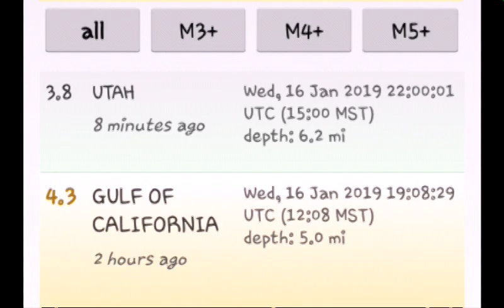SW Utah 3.8 Earthquake 3 PM MST On 1/16/19